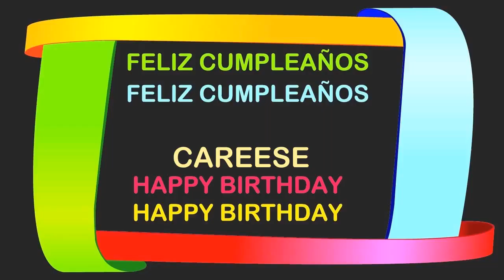Careese Birthday Postcards & Postales